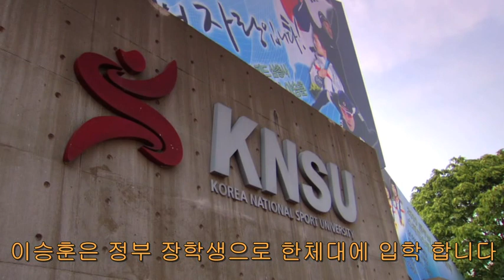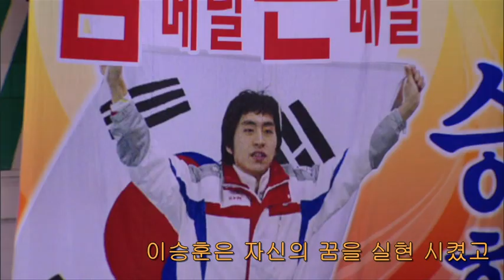South Korea focused on excellence-2 (한국어 자막)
South Korea focused on excellence